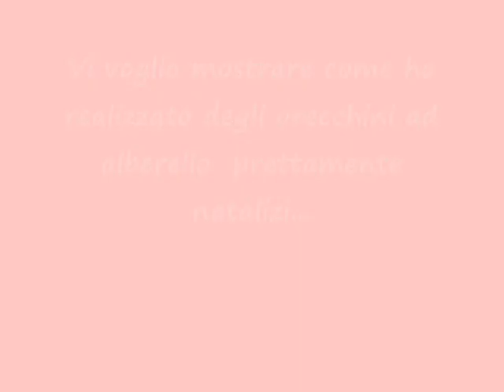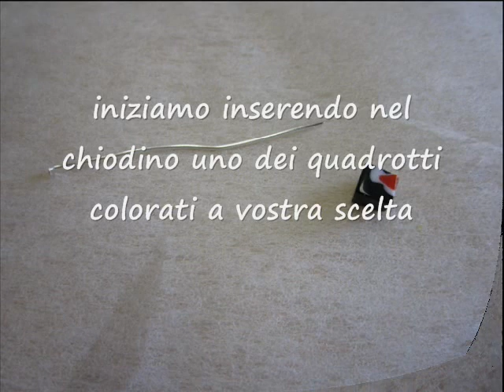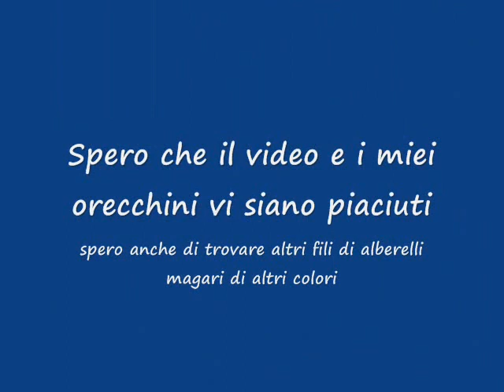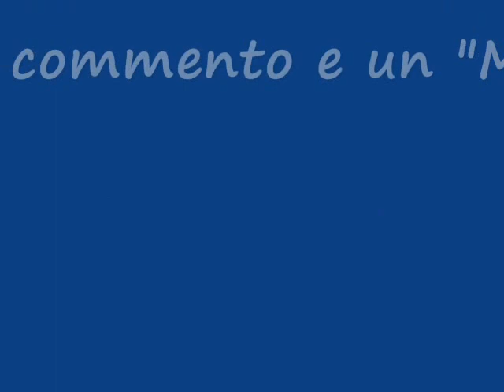Tutorial elisir bijoux - orecchini natalizi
In questo video vi mostro come ho utilizzato un filo di alberelli di vetro con cui ho realizzato degli orecchini divertenti e colorati.
Buona visione e lasciate un commento.

elisir bijoux